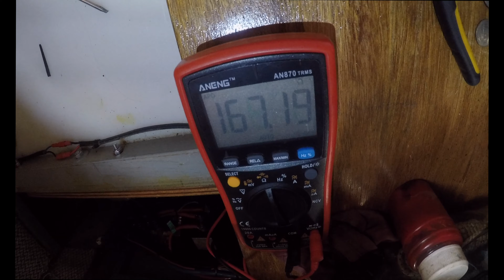SV² I COMMING IN 2021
We have some amazing footage to splice together of our journey so far, Its just a question of putting it all together and making it watchable (hopefully!)
Each video is a lot of work but I do enjoy putting them together  - not sure if Velindra's power bank appreciates the Mac running all the time.
All of these clips are snippets of whats to come next year. Enjoy !